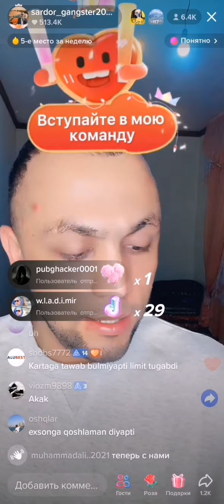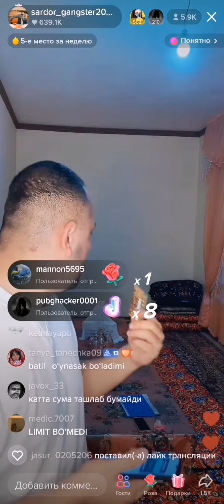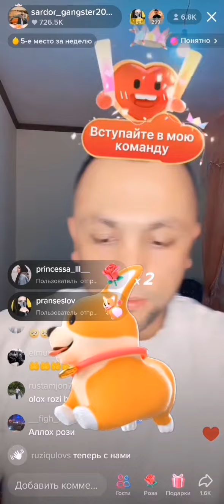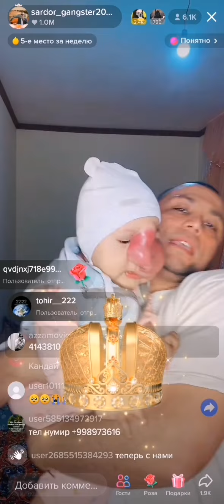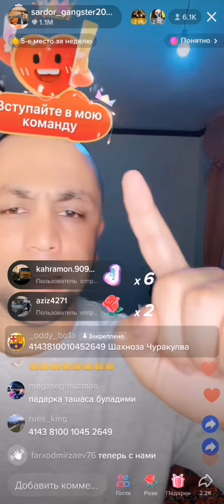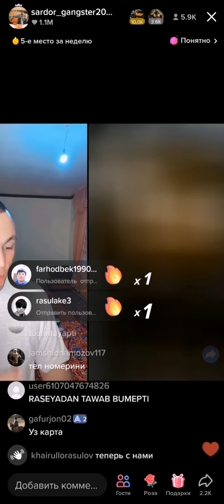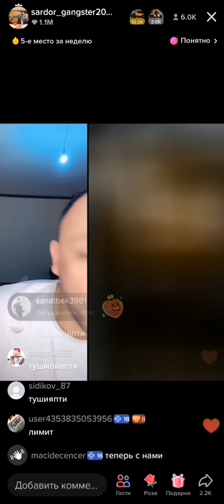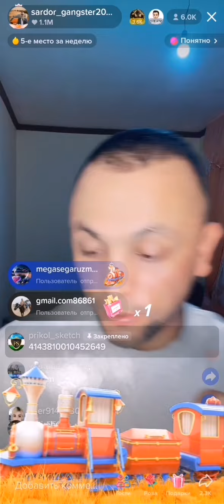KATTA EXSON, 200,0000-MILION CHAQALOQ NI OPERATSIYASIGA